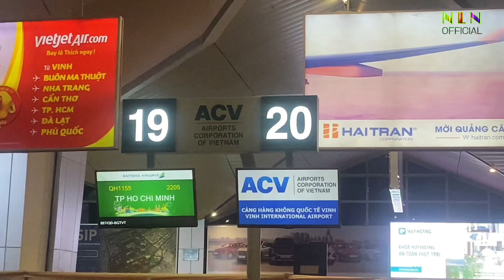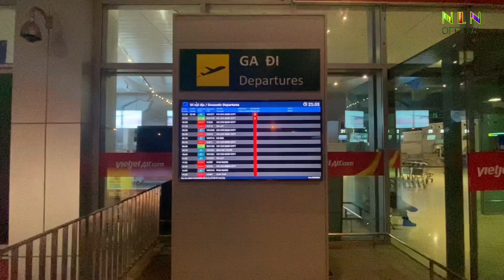Tha Phương Tuổi 18 - Long Nhật | Đêm 30 pháo rực trời tây ! Nhạc Chế: Đặng Thế Chí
Tha Phương Tuổi 18 (Tình Ca Quê Hương) Nhạc chế: Đặng Thế Chí | Long Nhật Cover

® Nếu có bất cứ vấn đề liên quan đến bản quyền nội dung, hình ảnh... các bạn vui lòng liên lạc mình theo địa chỉ gmail  để giải quyết nhé. Mình sẽ cùng nhau làm việc nhanh và trên tinh thần hợp tác nhất có thể ^_^
© Bản quyền thuộc về Long Nhật Official
© Copyright by Long Nhật Official ☞ Do not Reup